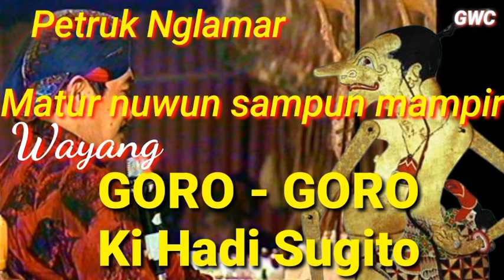Video blur gayeeeng -Petruk Nglamar || Audio kaset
Video ini berisi tentang video yang di blur dengan audio dari wayang lucu Petruk nglamar.(18.00)